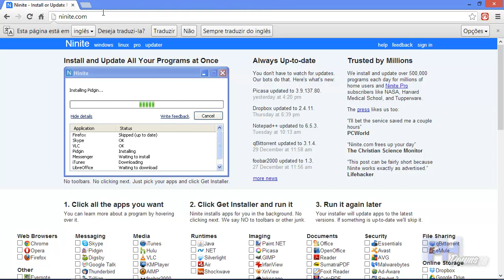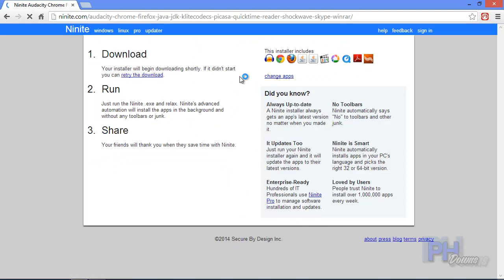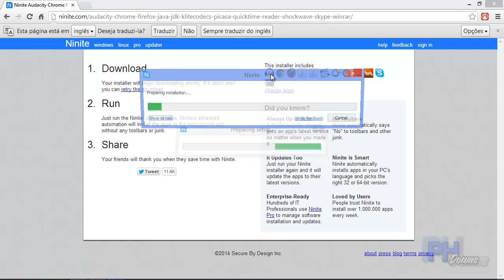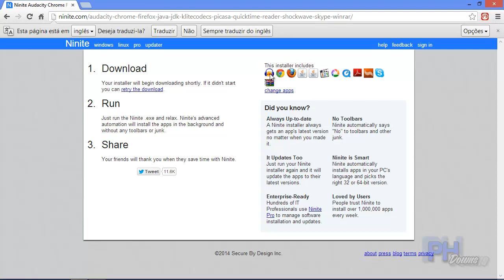Como instalar os programas necessários após formatar o computador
Aprenda a recuperar arquivos perdidos ou formatados do computador usando o Recoverit

Ensino como instalar os programas necessários após formatar o computador, o site conta com muito dos programas mais utilizados no nosso dia a dia, e faz a instalação automática.

Canal de Personalização do Windows